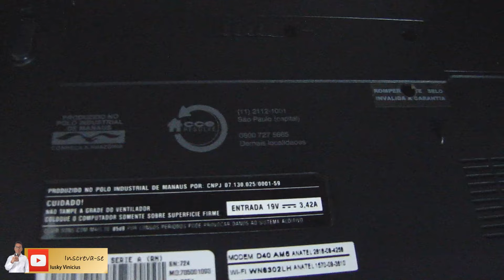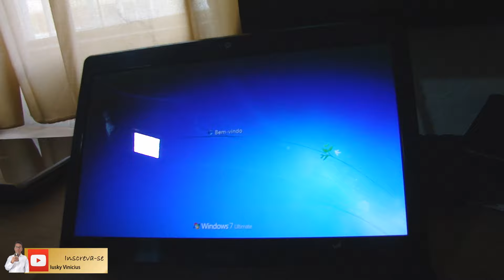Notebook CCE e outros: Não entra no sistema só aparecem letras - O que fazer?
Na tela do seu notebook está tudo preto com palavras em inglês e você não sabe como resolver? Vem para cá!